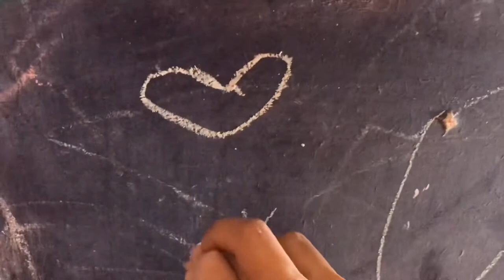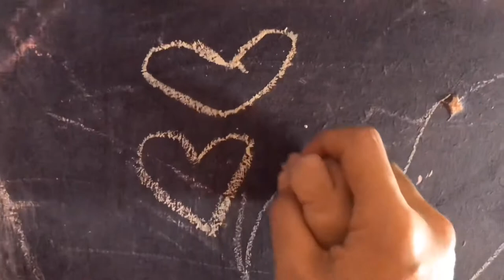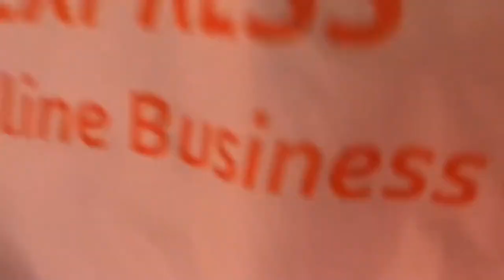VLOG: MAG BUKAS TAYO NG SHOPEE PACKAGE + MAY BAGONG ACCENT CHAIR!! | Kim Tadeo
Hello KIMares & Marshies!!

I love to connect with you guys!!

Niche: BEAUTY | SELFCARE | SKINCARE| MOTHERHOOD TIPS | MAKEUP PRODUCT REVIEW| PREGNANCY JOURNEY | LIFESTYLE | FAMILY VLOGS

If you're still reading this mga KIMares & Marshies, know that you're loved, beautiful and amazing!!

Labyuh all!!💖💖💖
Mumhie Kim💋